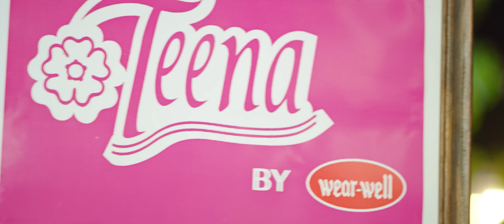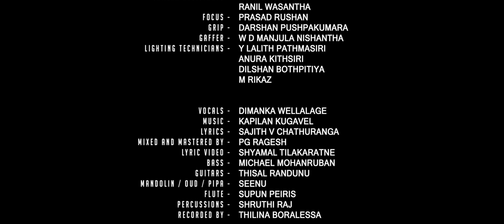Ahinsakawi (අහිංසකාවී) - Dimanka Wellalage | Kapilan Kugavel | Official Music Video | 2021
For Streaming Links (Spotify/Apple Music / Amazon Music/ All others)
For Ring Back Tones
Dial
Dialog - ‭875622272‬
Mobitel -74739899
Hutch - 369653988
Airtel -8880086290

Ahinsakawi (අහිංසකාවී) - Dimanka Wellalage Feat Kapilan Kugavel | Official Music Video | 2021
Featuring TikTok Videos
Vocals - Dimanka Wellalage
Lyrics - Sajith V Chathuranga
Video Directed By - Samurdhi Ranasinghe
Cinematography -Ranga S Bandara
Editor And Colourist - Harry Haran
Produced By - Amusync Entertainment
Video Production - Watermark Creations
Agency Head - Kaushi Siriwardena
Choreographer - Chandhana Wickramasinghe

Mixed and Mastered By -Pg Ragesh
Bass - Michael Mohanruban
Guitars - Thisal Randunu
Mandolin / Oud / Pipa - Seenu
Flute - Supun Peiris
Percussions - Shruthi Raj
Recorded By - Thilina Boralessa

Art Director -Aruna Dias
Makeup Artist- Priyantha Disanayake
Costume Director - Esha Ushneesha Jayasinghe
Production Manager - Eranda Devanarayana
Hair Dresser -Channa Flash Hair Studio
VFx - Hanu Studio
Stills - Pramuditha Dissanayaka

Cast - Maneesha | Yasiru

Assistant Director - V Pushpakumara
2nd Assistant Director - Sanjula Thumal
Art Assistants - Nishantha Kumara , Susara Sampath
Makeup Assistant - Ramesh Mathangaweera
Costume Assistant - Nawoda Udawala
Dancing Team - Chandana Wickramasinghe Dancing Group
Outdoor Unit - Film Equipment GAllery (FEG)
Camera Equipment - Cine Gear
Production Assistants - Buddhi Sampath, Venol Chris Delie
Camera Assistants - Nuwan Kumara , Ranil Wasantha
Focus - Prasad Rushan
Grip - Darshan Pushpakumara
Gaffer - W D Manjula Nishantha
Lighting Technicians - Y Lalith Pathmasiri , Anura Kithsiri , Dilshan Bothpitiya , M Rikaz

Special Thanks
Ministry Of Youth And Sports
Sajith V Chathuranga
Matheesha Vimukthi
Anjel @Phoenix Studios
Viraj Chiranjith @ Urben Tours

Teena By Wear-Well
Multilac

Namal Balachandra Designwear
Jay